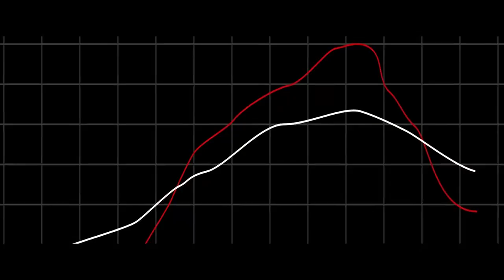TUNE ANY JETSKI: SEADOO, KAWASAKI, YAMAHA in 15 minutes anywhere in the world!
We are official dealers for MAPTUN PERFORMANCE AUSTRALIA.